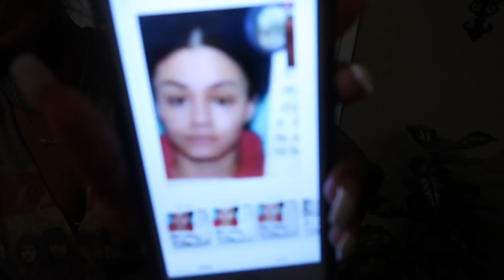COSTCO EMPLOYEE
Hey guys!!! today Mikayla started her new job today at costco. I am so happy for her because costco is such a great first job to have. I hope that you guy enjoy this video and also help us congratulate her on her new place of employment.

London Davenport
3276 Buford Dr. ste 104 #183